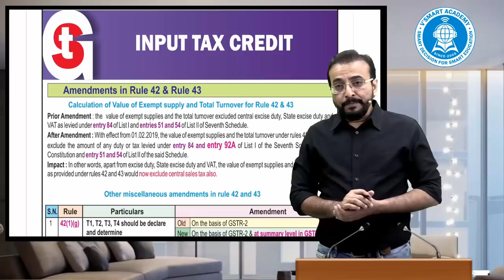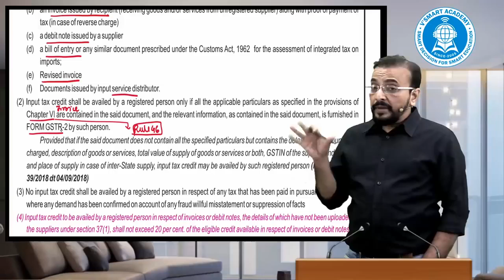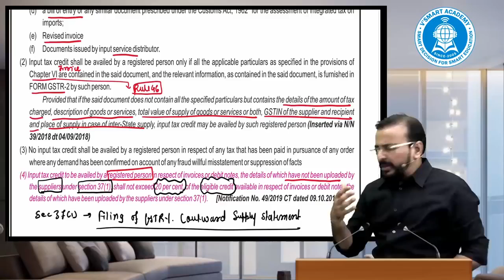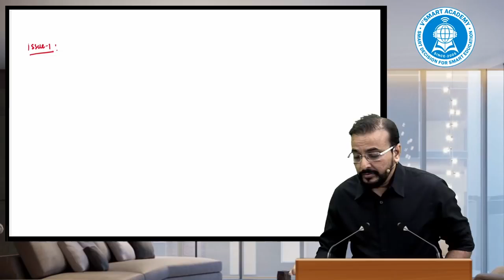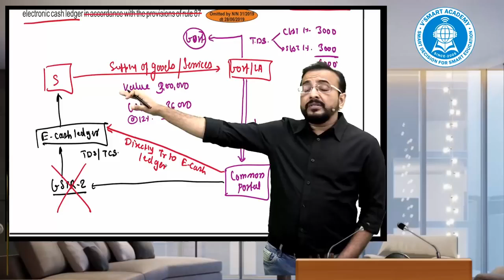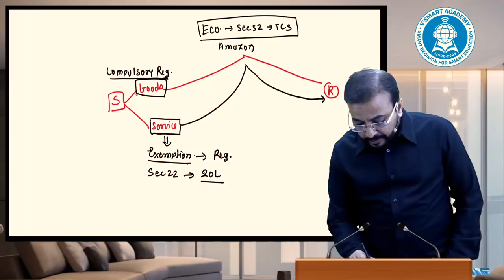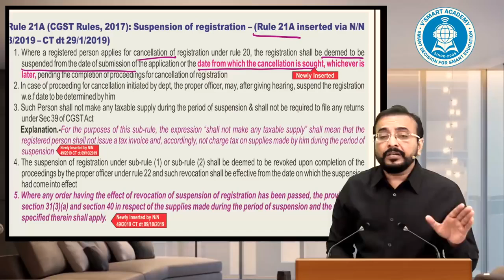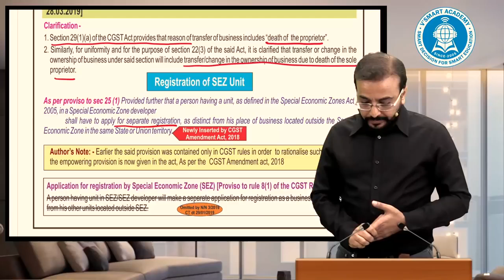Lec02 CA Final IDT GST Amendments May 20 Exam ITC, POT, TDS & TCS, Registration By CA Vishal Bhattad